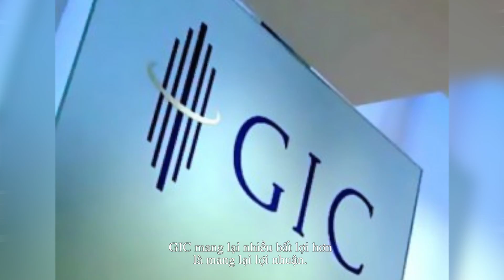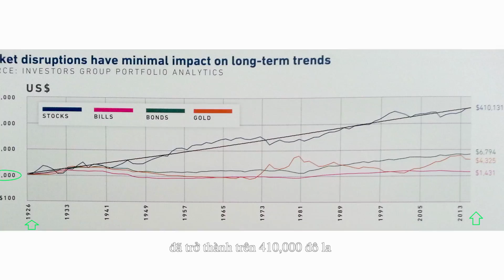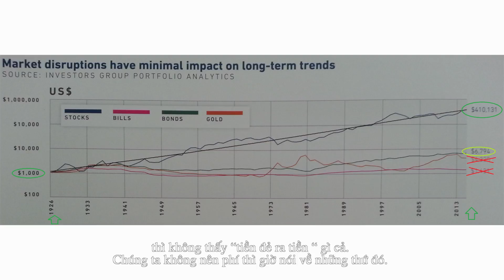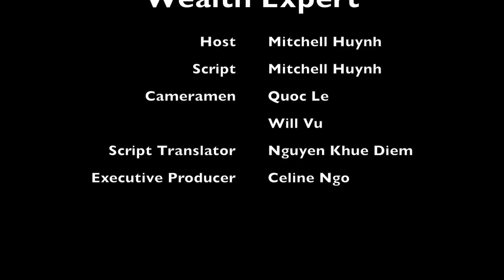Wealth Expert - Investment Products - 1st episode